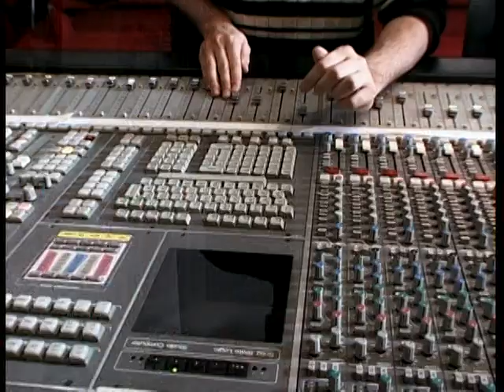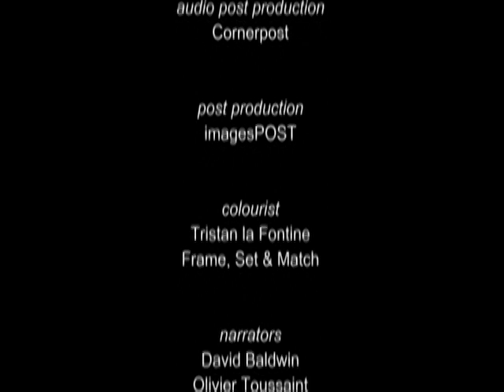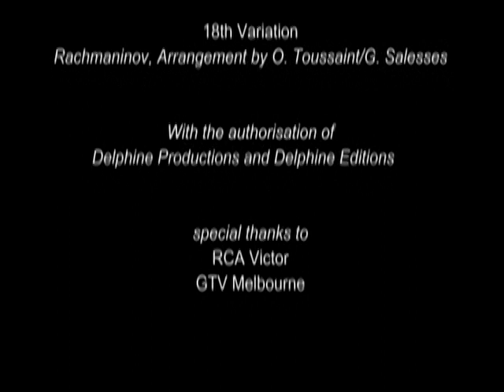Richard Clayderman - (It's My Life) DVD - Part 3